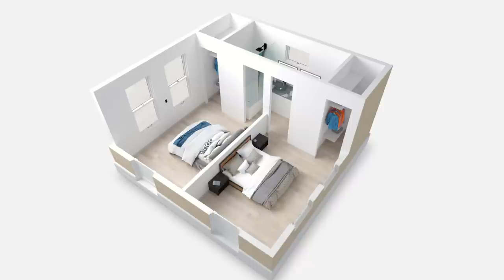Casita Introduction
AN OFFERING STATEMENT REGARDING THIS OFFERING HAS BEEN FILED WITH THE SEC AND IS AVAILABLE HERE: